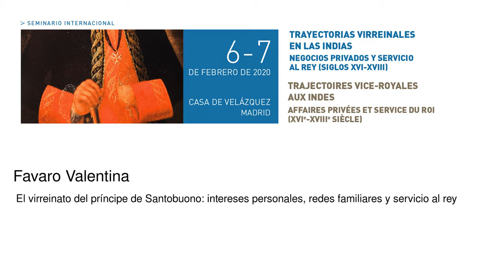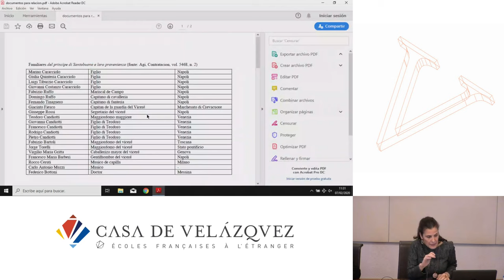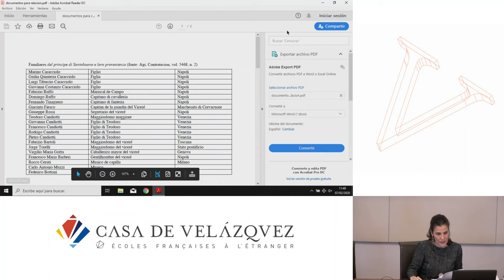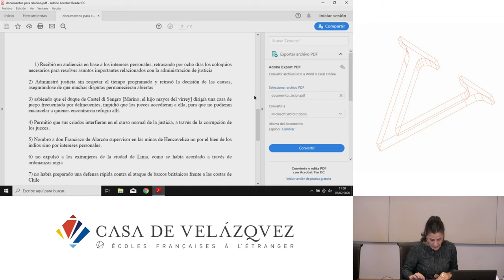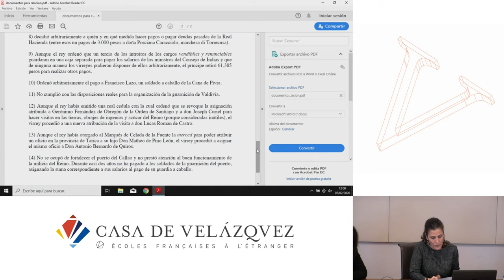El virreinato del príncipe de Santobuono: intereses personales, redes familiares y servicio al rey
Favaro Valentina
   Podcasts de la Casa de Velázquez